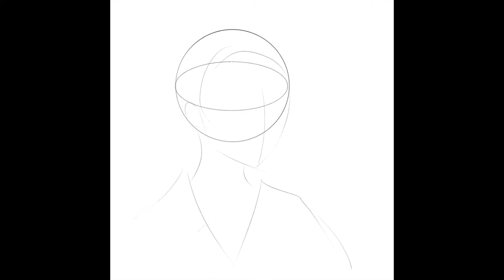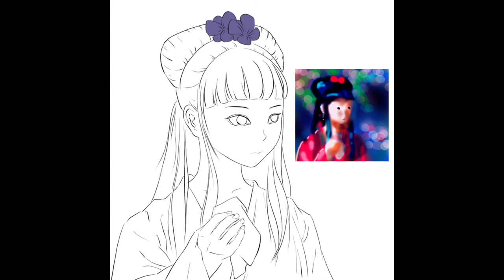Girl with Handkerchief Speedpaint | Relaxing Music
Girl with handkerchief. Digital art speed paint on ibisPaint, music made with GarageBand.